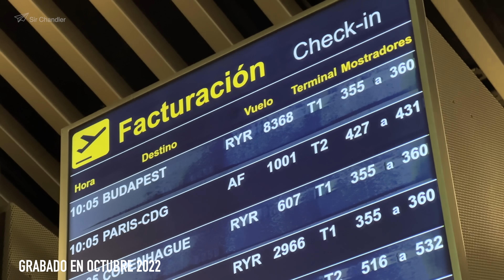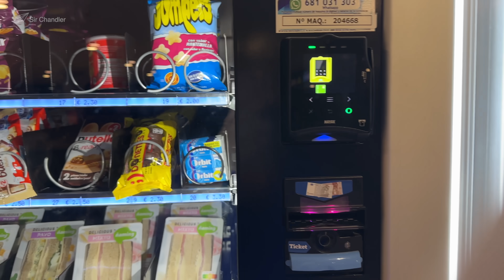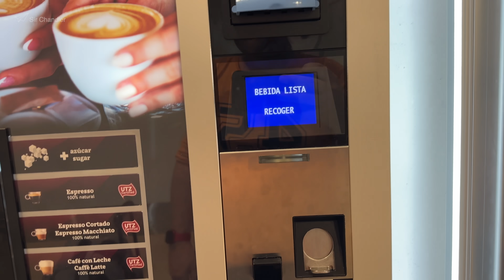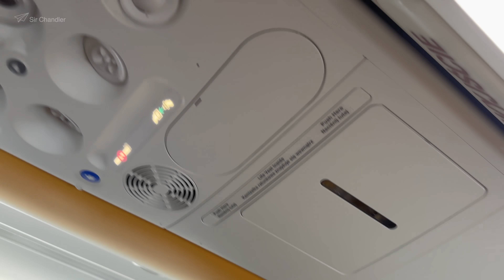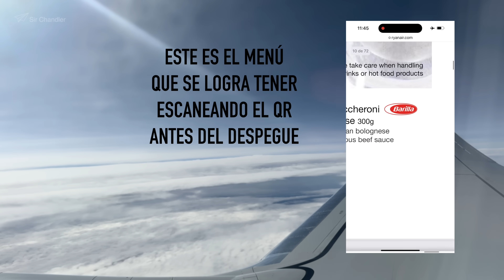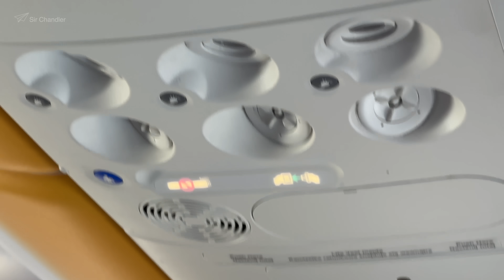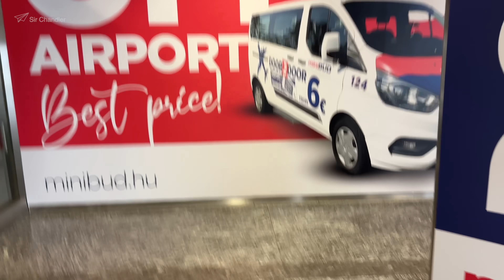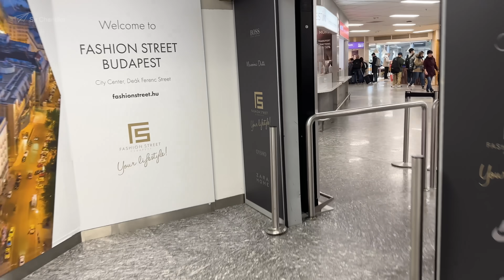¿La peor aerolínea? RYANAIR vuelo de Madrid 🇪🇸 a Budapest 🇭🇺 en su avión más nuevo y apretado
Ryanair encargó a Boeing una versión especial del 737 de la familia MAX. Donde al tradicional de la serie que es el MAX 8 le agregaron otra puerta de emergencia y le permitieron poner hasta 197 pasajeros.
Eso lleva a que los pasajeros estén más apretados, pero también los baños están en el fondo y algunas otras particularidades.
Esta es mi crónica de vuelo entre Madrid y Budapest en octubre 2022

Este video fue hecho con la cámara del iPhone 14 pro max